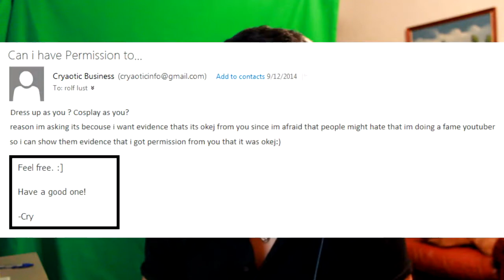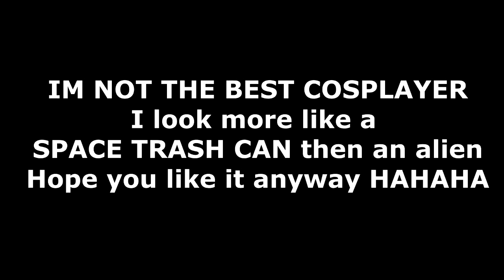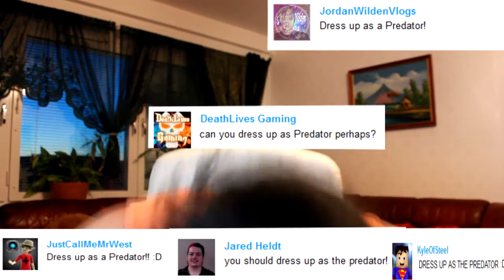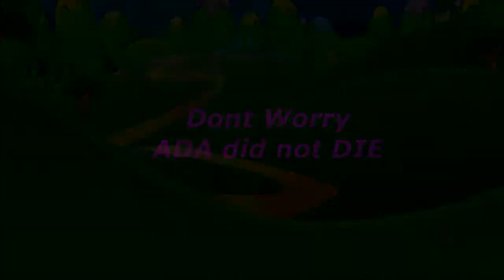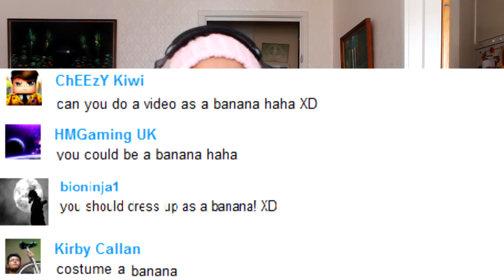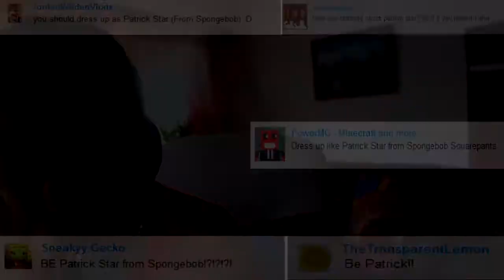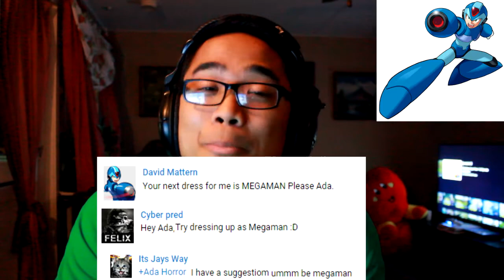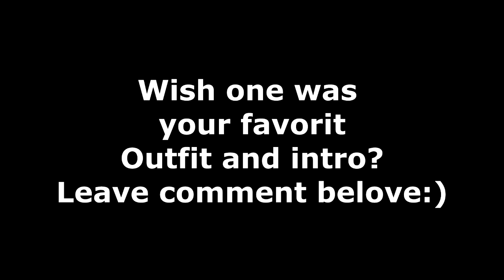SUBSCRIBERS OUTFIT MONTAGE 75 SO FAR- 51-75 Outfit Montage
If you enjoyed the video, please punch the LIKE button!

Start Intro Music: Different Heaven And Ehide- Number One